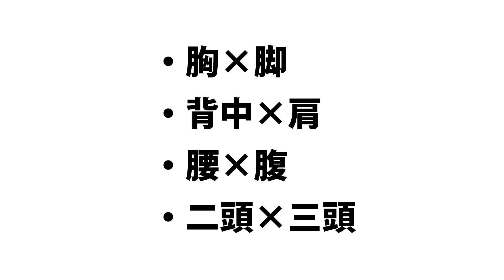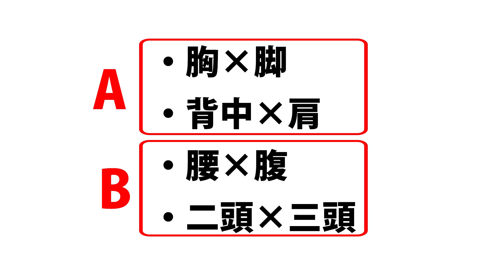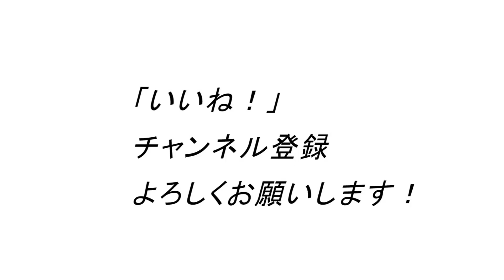筋肉つけるんじゃない、痩せるだけ？こうやれば筋トレでもバンバン体脂肪は減る！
1971年生まれ
15年連続大手スポーツクラブで売上1位のパーソナルトレーナーが

ID  sexyfitnessyuji

44歳の私の腹筋が6つに割れている秘訣